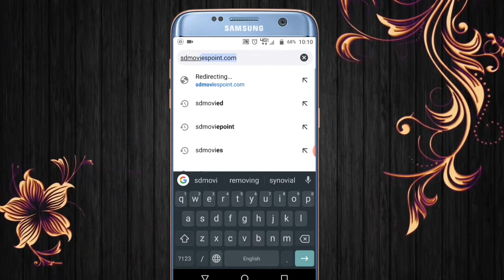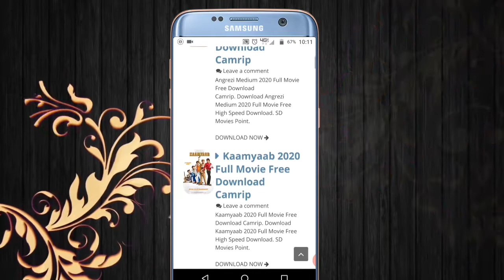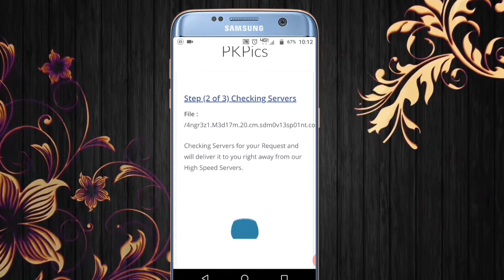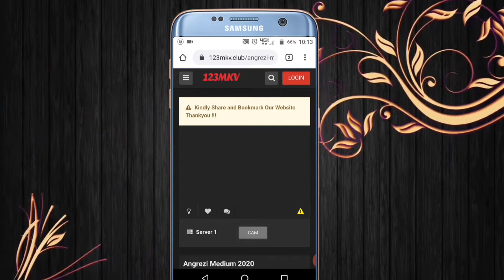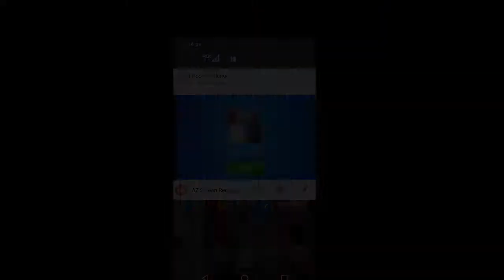How to save New video in Mobile phone gallery.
Kaise aapane naya aane wale video ko sabse pahle
SD movie point ki madad se aap tamaam video dekh sakte hain.
Yahan aapko Nahin video
Pakistani
Hindi movie
Punjabi
English Nahin movie
Stage drama
Program
Video pasand aaye to like aur share karna Na

 Link 👇👇👇👇👇👇

New video watch Online., Pakistani movies online, Hindi movie 2020, Hollywood movie 2020, Punjabi movies 2020